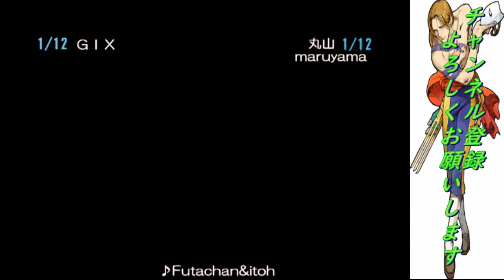「スパ2X」茶番から始まる第11回スペースシャトル塩釜口店スパⅡX東西戦「SSF2X/SSF2T/スト2」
Super Street Fighter 2X 　East vs West(2016/5/13)
１Ｐ　Ｆｕｋｕチーム　ＧＩＸ（Ｘリュウ）　ぐっさん（Ｘリュウ）　チャラ男（Ｘブランカ）　レジェンド（Ｘリュウ）　ＺＴＴ（Ｘザンギ）　Ｆｕｋｕ（Ｘベガ）　ミヤミヤ（Ｘリュウ）　タサカ（Ｘキャミー）　ハヤヤマ（Ｘリュウ）　プリンス（Ｘチュンリー）　イトー（ＸＤＪ）　フタチャン（Ｘリュウ）

2P トモザチーム　　丸山（Ｘチュンリー）　わに！Ｋ（Ｘ本田）　ベーヤー（Ｓケン）　教授（Ｘダルシム）　さわだ（Ｘキャミー）　ケイコ（Ｘガイル）　あべびん（Ｘ本田）　トモザ（Ｘベガ）　わっせくん（Ｘダルシム）　ザ☆スーパースター（Ｘバイソン）　まゆむら（Ｓリュウ）　ＭＡＯ（Ｘバルログ）